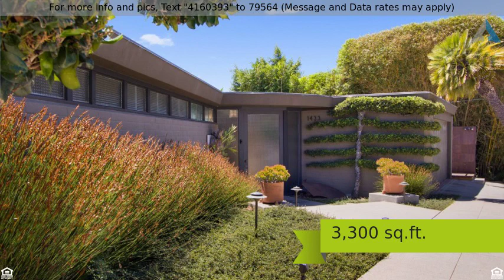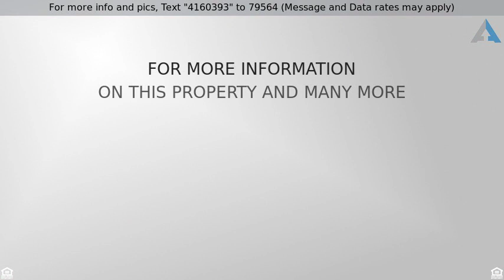Priced at $2,900,000 - 1433 Puterbaugh St, San Diego, CA 92103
Historical Ruocco Modern Home

Be amazed by one of San Diego's most unique homes. This historically designated mid-century modern home by architect Lloyd Ruocco has Mills Act certification that will transfer to a deep propety tax discou.  Only the third time on the market since 1947, this stunning home is extensively renovated for a modern lifestyle, but retains so many of Ruocco's original design features.  The home has one the best views in all of San Diego.  Upon entering through the elegant cross-reeded glass front door, your eyes will immediately draw to the open concept floor plan past the entryway and through the family room and dining room to stunning views of San Diego Bay, Point Loma, Downtown, and the ocean, including the Coronado Islands on a clear day.  The view is perfectly framed by walls of glass from floor to ceiling and a Fleetwood oversized glass sliding door that extends the living and entertaining areas to the large, over 1,100 square foot Ipa wood deck that's ideal for entertaining, dining al fresco, sharing a glass of wine and enjoying the remarkable views.  Chinese Elm trees nicely frame the view, lending a perfect indoor/outdoor elements to the space.  Returning to the entryway, there are polished concrete floors that invite you into the home flowing nicely to the hardwood floors throughout the main living area and master bedroom on the main floor.  The kitchen features custom built cabinetry and 2 islands for ease of preparing and serving meals, again making it an ideal entertaining home for all occasions.  New quartz counter tops add to upscale style of the home.  The appliances were recently replaced with high-end brands including cook top, oven and microwave, and Miele under-counter wine refrigerator.  The master bedroom on the main level has a beautiful gas fireplace in the corner.  It also features hardwood floors, custom built-in closets, and private patio with views.  The master bathroom underwent a recent $26,000 remodel and features dual master sinks with quartz counter tops. The floors are classic Terrazzo tile, very fitting for the period of the home.  The open shower is large and has a rainwater shower head.  The walls and shower are adorned with beautiful black pearl porcelain tile.  The elegance and remarkable detail of keeping with the style of the home continues to the second level.  Descending the concrete stairs, you land in an office nook area.  Just off to the right is a large well-appointed laundry room with storage.  There are two large bedrooms with en-suite bathrooms on the second level.  The first bedroom to the east features wood beam ceilings, polished concrete floors, and shoji screen door.  It also has a separate sitting area with a sliding glass door leading to the outside.  The en-suite bathroom has a nicely tiled shower over tub and Terrazo tile counter top on the vanity.  The second, master suite on this level also features polished concrete floor, a walk-in closet with vintage built-ins, and walls of glass to take in the amazing views. The second master bathroom also has vintage vanities, dual sinks, and large walk-in shower.  The counter tops are Terrazzo tile as well.  The exterior of the home has low water use, draught resistant landscaping with new irrigation system.  A new backyard fence was installed at the home recently.  Other recent upgraded features of the home include: LG mini-split air conditioning units, solar shades on all floor to ceiling windows, new interior lighting, landscape lighting, interior custom paint, and copper rain gutters.  This home is centrally located in the highly desirable Mission Hills community. It's convenient to Downtown, Point Loma, the Bay, the Embarcadero, beaches, the airport, and many more amenities that San Diego has to offer. It's convenient to the village with its eclectic collection of restaurants, coffee shops, other shops, a new beer tasting room, and more.  It's more than home. It's a Lifestyle!